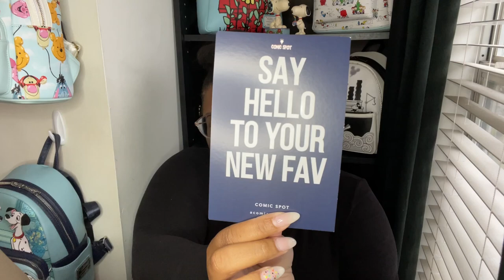New Exclusive! There’s No Place Like Home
A new Loungefly exclusive, Baublebar jewelry & Bag Charm